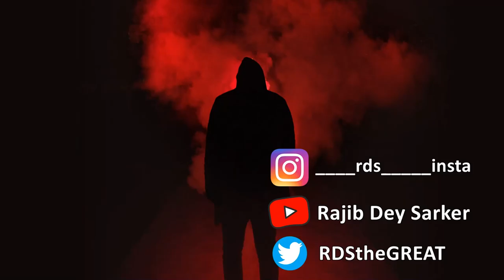বাংলাদেশ বেতার ফোনোলাইভ অনুষ্ঠানে। Doctor's Studio। Dr. Rajib Dey Sarker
বাংলাদেশ বেতার ফোনোলাইভ অনুষ্ঠানে
উপস্থাপিকাঃ শারমিন রহমান (একাত্তর টিভি)

░S░o░c░i░a░l░ ░M░e░d░i░a░
░C░r░e░d░e░n░t░i░a░l░s░: